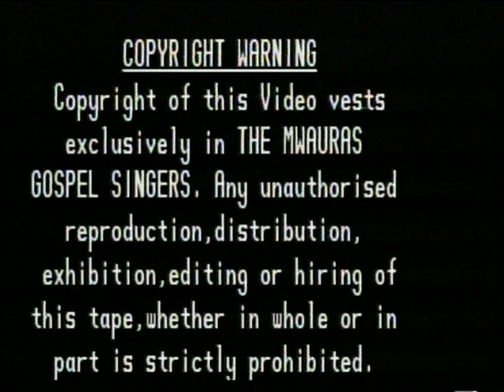PRAISE AND WORSHIP VOLUME ONE: NITAMWIMBIA BWANA KWA KUWA AMENIONA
THE MWAURAS VOLUME ONE, WINNER, AMENIONA,